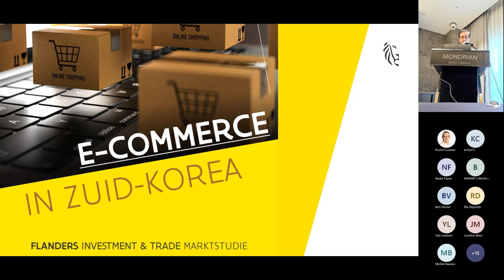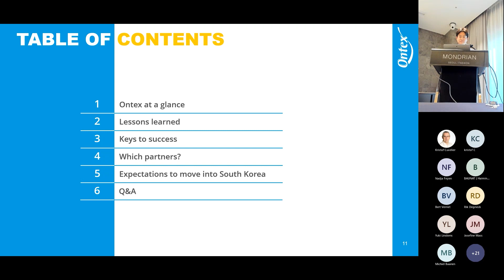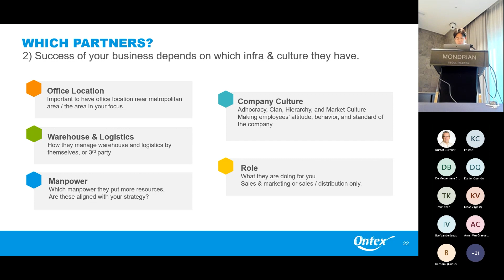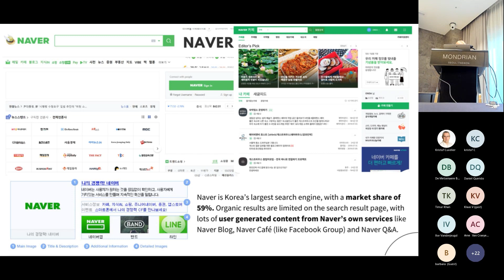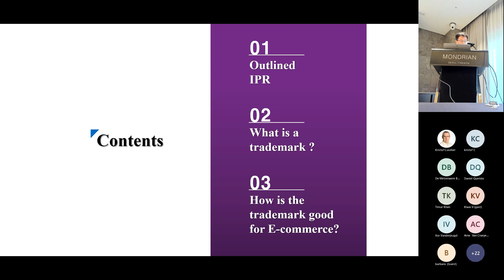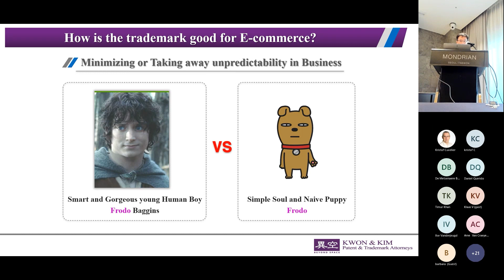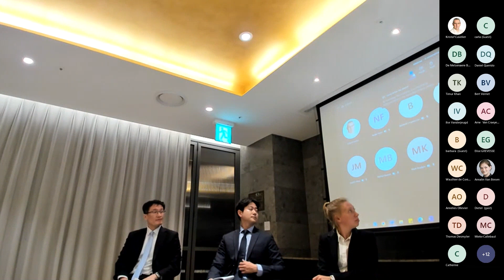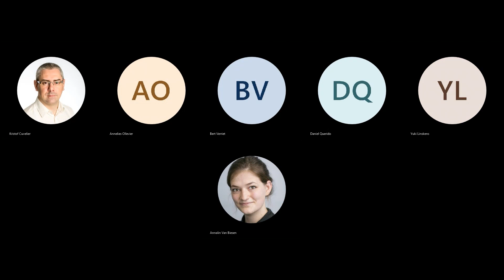Webinar: e-commerce in Korea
De Koreaanse b2c en b2b markt is niet eenvoudig te benaderen door buitenlandse bedrijven. Het is een complexe markt met zowel taal- als culturele barrières. Bovendien is de markt gefragmenteerd waardoor het bereiken van de eindklant vaak niet via één kanaal kan.
Bedrijven met een goede e-commerce strategie hebben een grotere kans om door te dringen in de Koreaanse markt en een breder publiek te bereiken. Hoe u dit aanpakt leert u tijdens dit webinar.